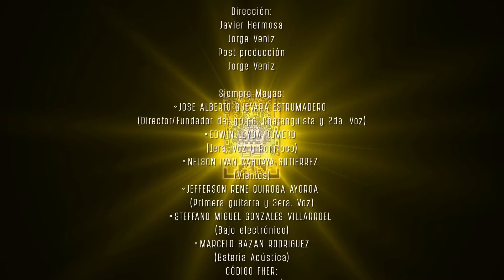SIEMPRE MAYAS - QUÉDATE CON ELLA Feat. CÓGIFO FHER (Morenada) HD